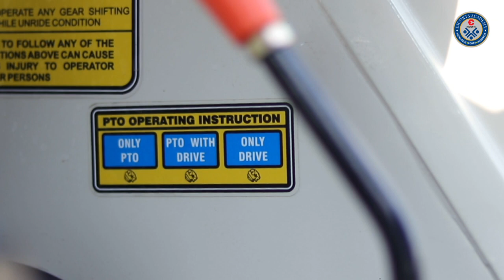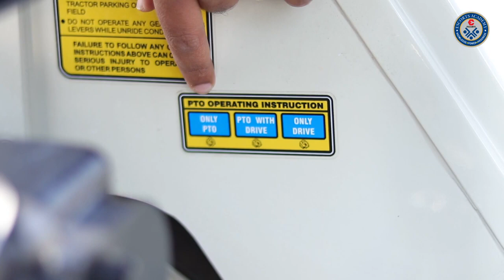Steeltrac MRPTO working